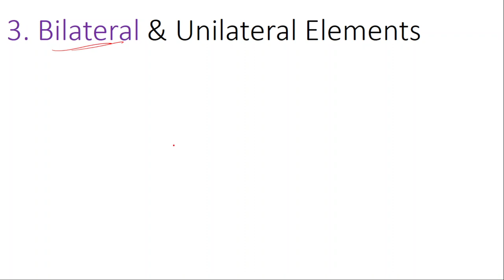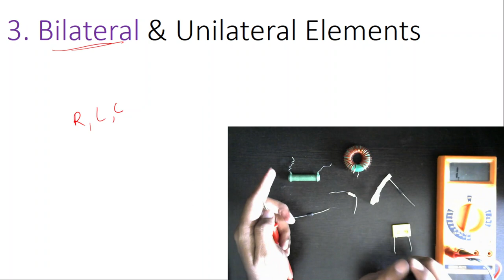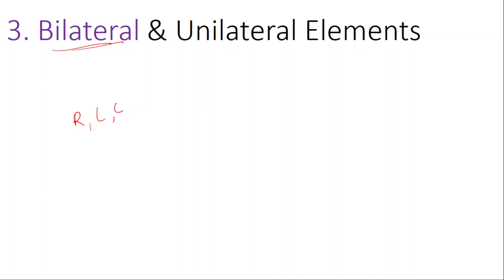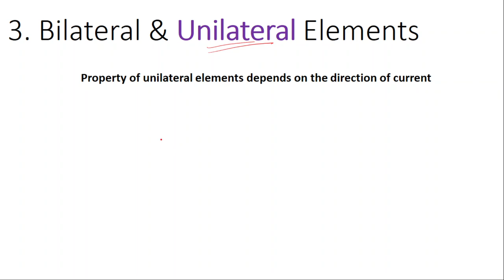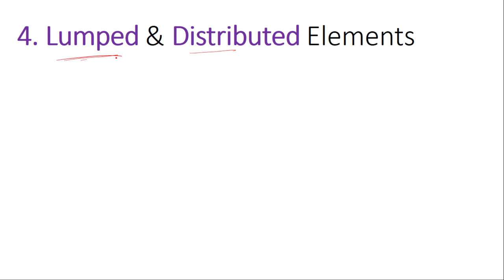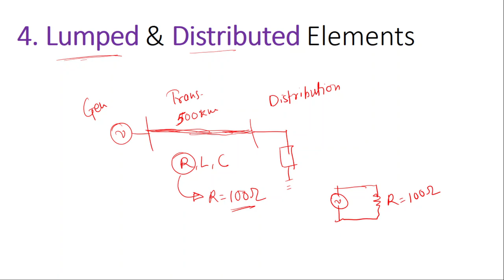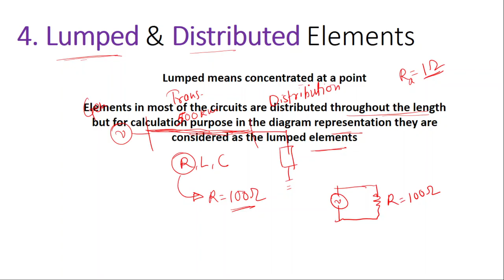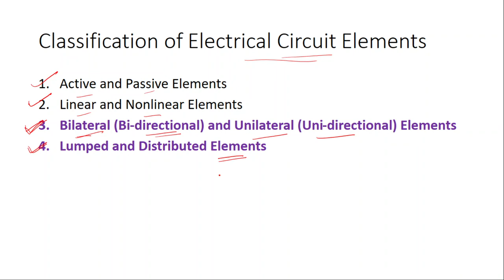L8 l BEE l Electrical Circuit Elements: Unilateral vs. Bilateral & Lumped vs. Distributed Elements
Welcome to Lecture 8 of our B.Tech. Basic Electrical Engineering course! In this eye-opening session, we continue our exploration of electrical circuit elements, diving into the third and fourth classifications: unilateral and bilateral elements, as well as lumped and distributed elements. Through clear explanations and practical examples, we distinguish between these types of elements, shedding light on their behavior and significance in electrical circuits. Join us in unraveling the complexity of circuit components and expanding your knowledge of electrical engineering fundamentals.